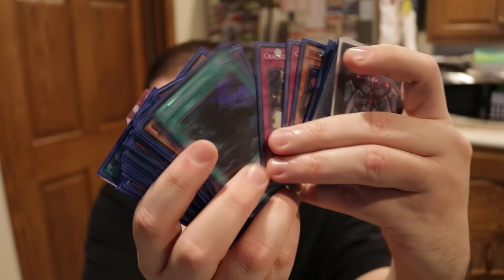Yu-Gi-Oh! Locals Are Returning - What Do I Play!?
Some locals are getting the chance to do play again and I super excited to get the chance to duel yet again! The question is though what exactly do I play in a Pre-Eternity Code world!? What do you think I do!?